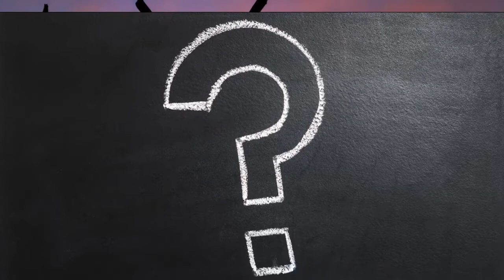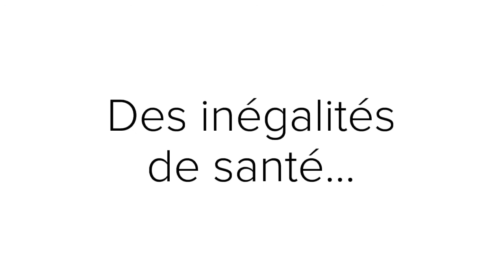Les inégalités de santé - Ma Classe STSS - Isabelle Famechon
Enseignante en Sciences Sanitaires et Sociales, je publie sur cette chaîne des vidéos réalisées par moi-même ou mes élèves et en lien avec les cours de santé-social.